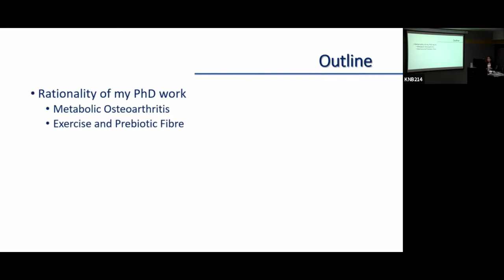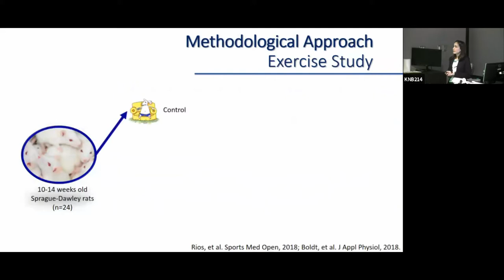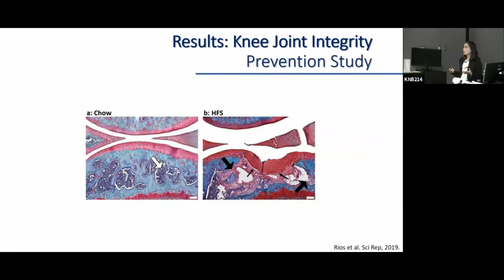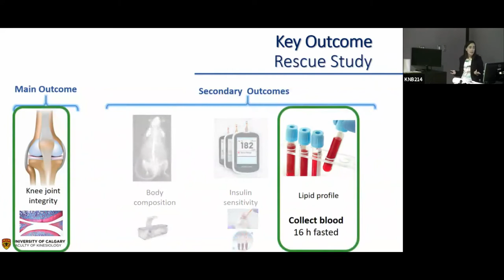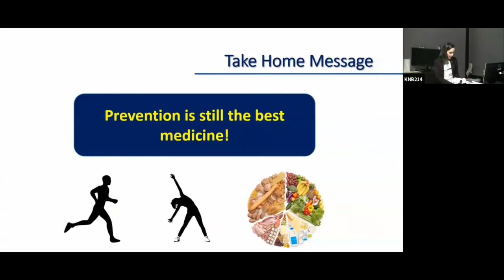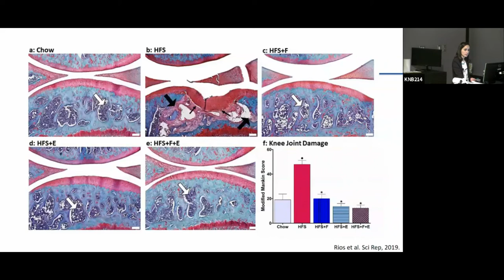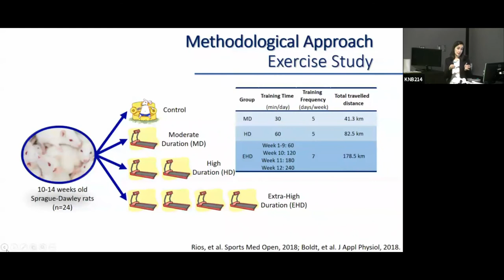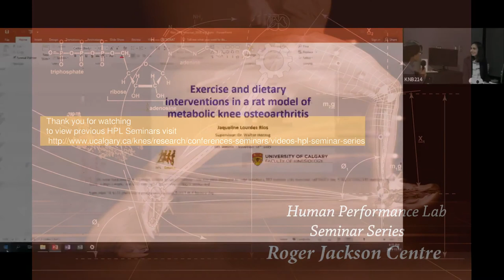Dr. Jaqueline Lourdes Rios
Exercise and dietary interventions in a rat model of metabolic knee osteoarthritis